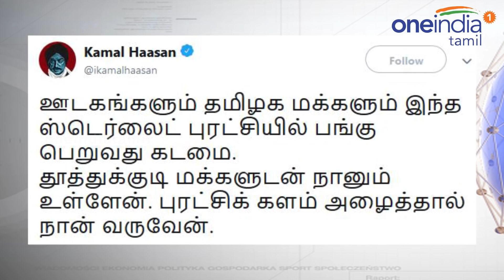ஸ்டெர்லைட் ஆலை புரட்சிக்களம் அழைத்தால் நான் வருவேன்: கமல்-Oneindia Tamil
ஸ்டெர்லைட் ஆலைக்கு எதிரான போராட்டத்தில் கலந்து கொள்ள அழைத்தால் நான் வருவேன் என கமல் ஹாஸன் தெரிவித்துள்ளார். தூத்துக்குடியில் உள்ள ஸ்டெர்லைட் ஆலைக்கு எதிராக போராட்டம் வெடித்துள்ளது. ஆலைக்கு எதிராக தூத்துக்குடியில் 20 ஆயிரத்திற்கும் மேற்பட்டோர் கலந்து கொண்ட கண்டன பொதுக்கூட்டம் நேற்று நடைபெற்றது. மேலும் லண்டனில் உள்ள ஸ்டெர்லைட் ஆலையின் இயக்குனர் அனில் அகர்வாலின் வீட்டின் முன்பு லண்டனில் வசிக்கும் தமிழர்கள் போராட்டம் நடத்தினர். இந்நிலையில் உலக நாயகன் கமல் ஹாஸன் ட்விட்டரில் கூறியிருப்பதாவது, ஊடகங்களும் தமிழக மக்களும் இந்த ஸ்டெர்லைட் புரட்சியில் பங்கு பெறுவது கடமை. தூத்துக்குடி மக்களுடன் நானும் உள்ளேன். புரட்சிக் களம் அழைத்தால் நான் வருவேன் என தெரிவித்துள்ளார்.

Kamal Haasan tweeted that, 'This anti -sterlite peoples agitation needs media support. My new status as a party leader need not be a disqualification or a deterent. I am still part of the Tamizh population. I am committed to this cause.'